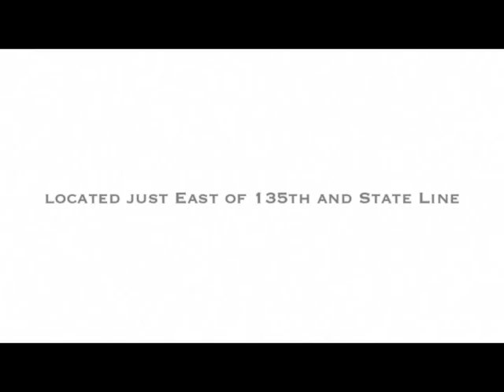Best Ford Dealer Grandview, MO | Best Ford Dealership Grandview, MO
The best Ford Dealership in the Grandview, MO area is without a doubt Rob Sight Ford! Take one step on the lot of Rob Sight Ford, near Grandview, MO, and you will quickly see why they are the best. Rob Sight Ford has the best Ford inventory, from pre-owned to new. Rob Sight Ford has the best Ford service department. Rob Sight Ford has the best Ford parts department. Rob Sight Ford has the best Ford everything! Don't waste your time looking at other Ford Dealerships around Grandview, MO, just come visit the best!